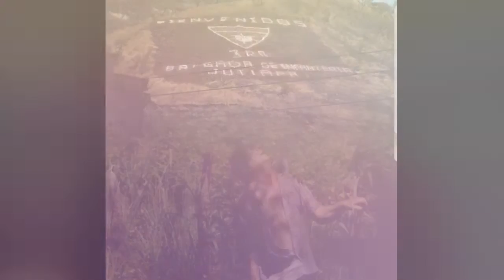Guatemala1982 TheMovie Estreno Agosto 8, 2019